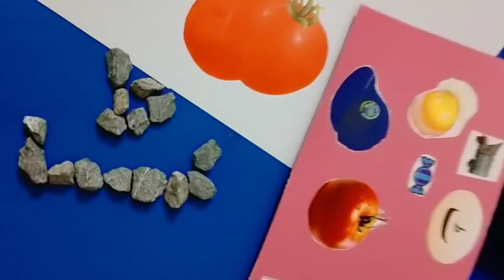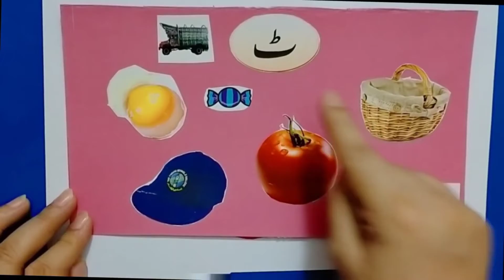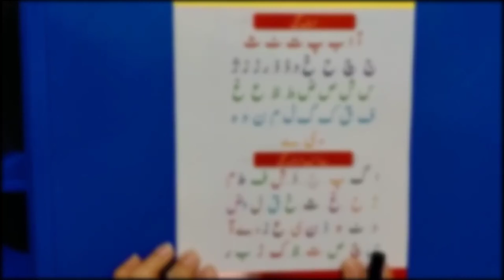ٹ کا تعارف. by Life with MR